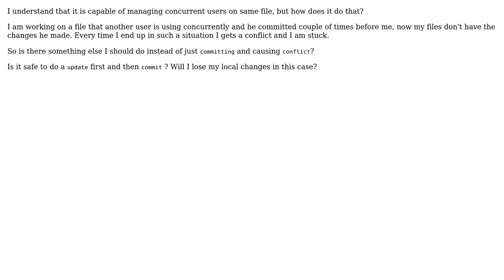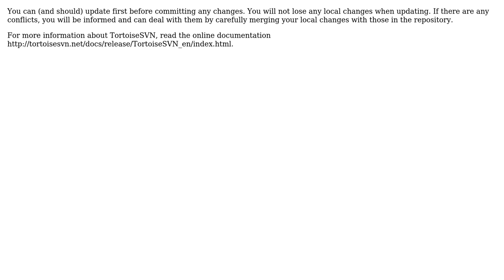Software Engineering: How does svn handle concurrent file updation?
With thanks & praise to God, and with thanks to the many people who have made this project possible! You are responsible for your own actions.